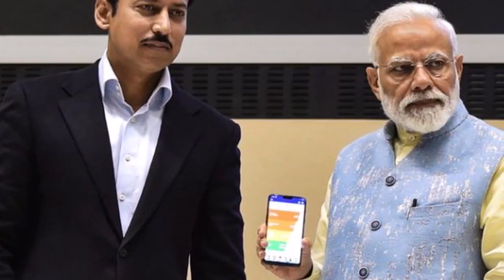प्रधानमंत्री मोदी ने खेलो इंडिया एप किया लांच, युवा खिलाड़ियों के लिए बड़ी पहल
प्रधानमंत्री नरेंद्र मोदी (PM Modi) ने बुधवार को नेशनल यूथ पार्लियामेंट फेस्‍टिवल 2019 के दौरान दिल्ली के विज्ञान भवन में खेलो इंडिया एप (Khelo India App) लांच किया। इस दौरान खेल और युवा मामलों के राज्य मंत्री राज्यवर्धन सिंह राठौर (Rajyavardhan Singh Rathore) भी मौजूद रहे। राठौर ने कहा कि इस मोबाइल एप की मदद से युवा खिलाड़ी सभी मैदानों को देख और उनके नियमों को जान सकेंगे। वे इससे अपना फिटनेस भी चेक कर सकेंगे।

बता दें कि भारतीय खेल प्राधिकरण द्वारा विकसित इस ऐप से खेलों और फिटनेस को लेकर युवाओं में जानकारी और जागरूकता बढ़ाने में मदद मिलेगी। इस ऐप को भारत में खेल से संबंधित माहौल तैयार करने के उद्देश्य से बनाया गया है। खेलो इंडिया एप में देश भर में खेल सुविधाओं के डेटा के बारे में पूरी जानकारी होगी। इससे युवा अपने होम टाउन में अपनी रुचि के खेल को अपना सकता है।

इस एप का एक खास फीचर बच्चों का फिटनेस असेसमेंट है। इससे भारत में स्कूल जाने वाले 5 साल और उससे अधिक उम्र के सभी बच्चों का बेसिक फिटनेस लेवल चेक होगा। खेलो इंडिया एप प्ले स्टोर से डाउनलोड किया जा सकता है।